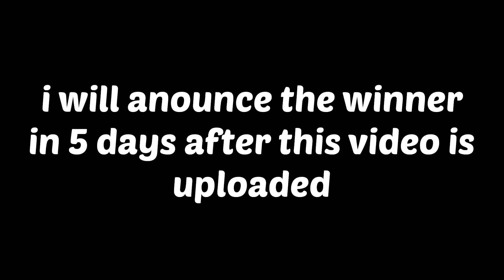Vote an avatar!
other vids